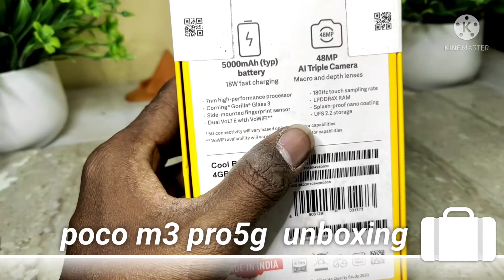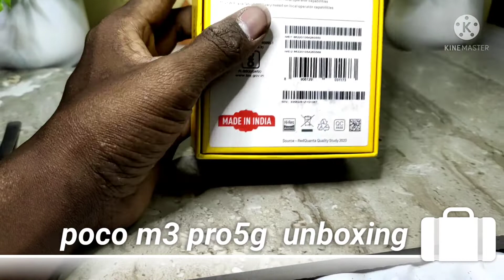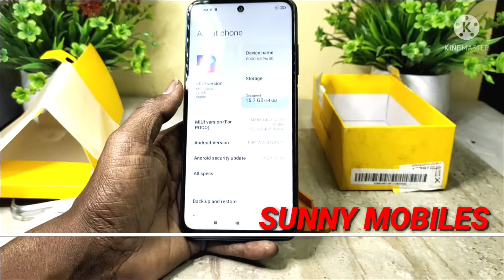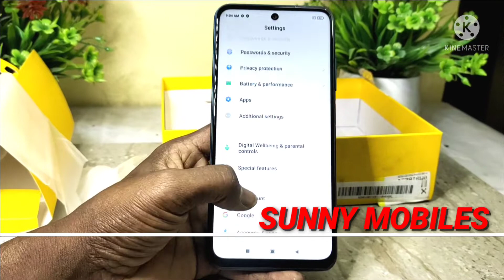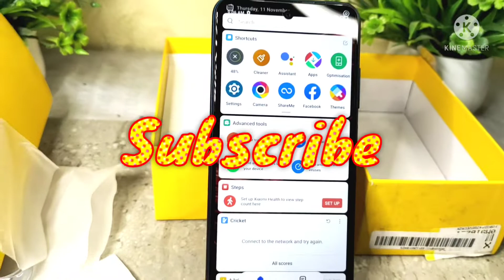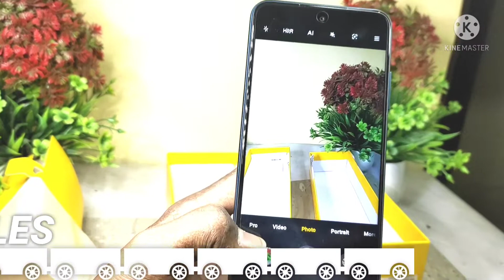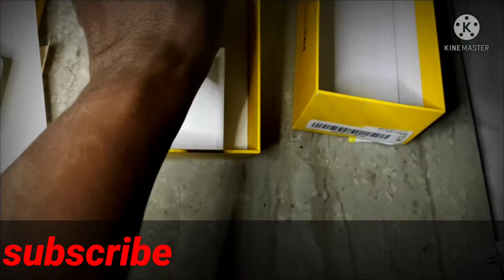Poco m3 pro 5g unboxing review.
po co m3 pro 5g mobile features#